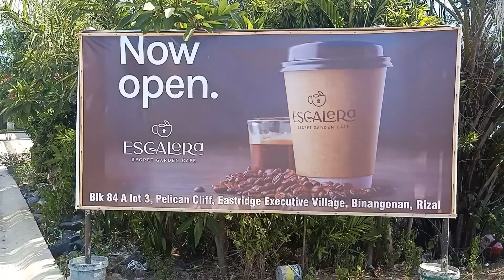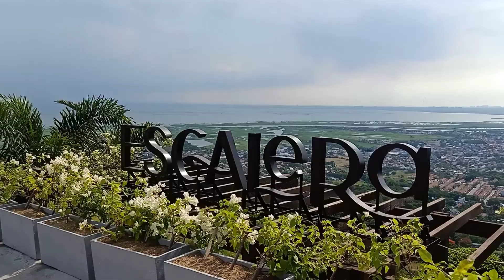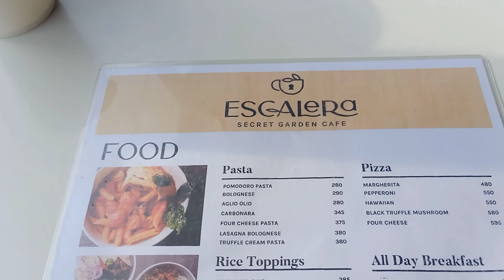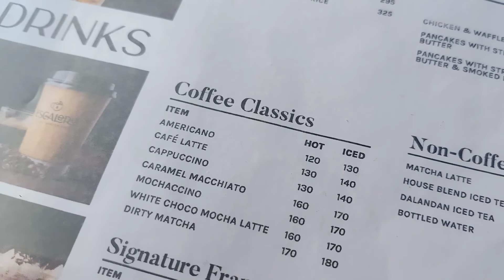ESCALERA CAFE ☕🤎 SECRET GARDEN SA BINANGONAN RIZAL | with menu, how to go... | AYESHA HEART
Hi fam! ❤️ First time to go here at Escalera Secret Garden Cafe. Have you been here? Rate your experience in the comments below. VLOG #15 | AYESHA HEART

Watch in 1080. Enjoy!